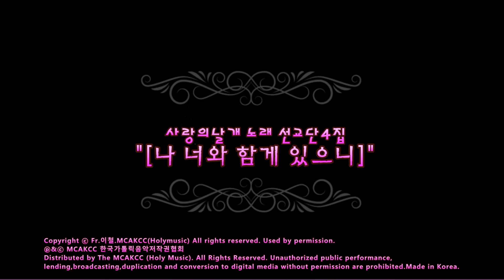생활성가 - 05. 주께 감사 - 사랑의 날개 노래선교단 4집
사랑의 날개 노래선교단 4집-나, 너와 함께 있으니

01. 나 너와 함께 있으니
02. 사랑이신 주 앞에
03. 하느님의 그 사랑
04.주님께서는
05. 주께 감사
06. 오직 주님
07. 얼마나 너를
08. 평화의 인사
09. 감사드려요, 그 좋으신 분께
10. 그대는 내게
11. 가난한 마음
12. 주의 은혜
13. 이 땅 비추소서
14. 사랑이신 주 앞에 (Piano inst.)
15. 하느님의 그 사랑 MR

앨범정보

“사랑의 날개 노래선교단”은 2003년 창단된 이후 그동안 “사랑의 날개” 5, 7, 9집 음반과 “사제들의 노래기도 - The Mission” 음반을 통해 다양한 음악을 들려줬을 뿐만 아니라 가톨릭 생활성가계의 젊은 워십(Worship) 팀으로써 발로 뛰는 활발한 활동을 해왔다.
이번 4집 앨범은 그동안의 노래선교단의 활동에서 얻은 경험과 그들의 신앙이 고스란히 녹아있는 결정체라고 할 수 있다.
이전처럼 이철 니콜라오 신부(서울대교구 월계동 주임)가 작사/작곡한 노래들로 구성된 이번 음반에는 기도와 묵상으로 함께할 수 있는 잔잔한 곡이 많이 담겨 있다. 음반의 첫머리를 열어주는 아카펠라 곡 ‘나 너와 함께 있으니’는 이번 음반의 주제를 잘 표현하고 있다.
복음 말씀에 피아노와 기타 선율로 감동을 더한 ‘오직 주님’과 ‘그대는 내게’를 비롯해서, 우리를 향한 주님의 마음을 담은 ‘사랑이신 주 앞에’, ‘얼마나 너를’과 같은 곡은 지친 마음을 어루만지시는 주님의 손길을 느끼게 한다. 또한 ‘주님께서는’과 ‘이 땅 비추소서’에서는
노래선교단 특유의 풍성한 합창과 드라마틱한 편곡이 잘 드러난다. 뿐만 아니라 색다른 느낌으로 리메이크 된 이철 신부의 곡 ‘주께 감사’, ‘하느님의 그 사랑’을 듣고 있노라면 새 음반이 한층 가깝게 다가온다.
이철 니콜라오 신부와 사랑의 날개 노래선교단은 이번 음반을 통해 많은 사람들이 주님께서 함께하심을 느끼기를 바라며 오늘도 기쁘게 찬미의 노래를 봉헌하고 있다.

All Produced & Directed by 이 철
All Composed & Lyrics by 이 철
Co-Directed by 김연기
Chorus Arranged by 이은경
Recorded by 전승훈
Assisted by 이해만
Mixed by 김영성, 전승훈
Recording & Mixing Studio : Cool Sound Studio
Mastering Studio : Sonic Korea (전 훈)
Chorus : 사랑의 날개 노래 선교단(김선일, 김연기, 박명선, 박영기, 박호상, 석소영, 이 철, 최준익), 이향걸(The Present),
                천승재(이노주사), 이경수(Voice Teller)
Designed by 윤정현
기획 & 제작 : LCN